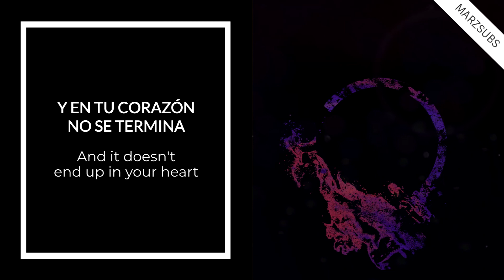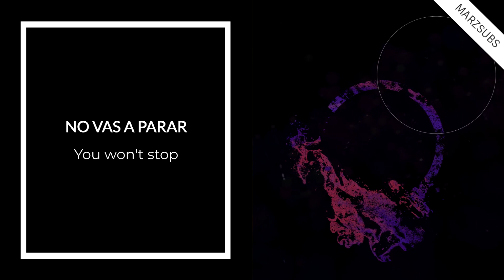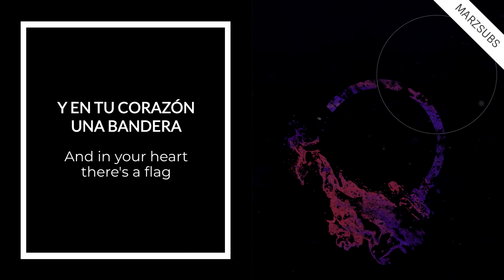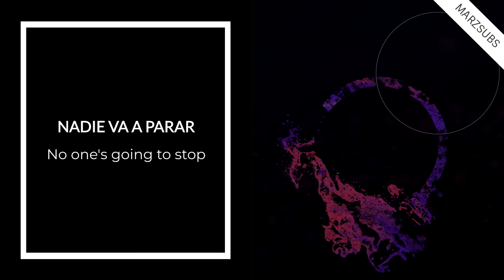Peces Raros - No Van A Parar // Lyrics - Letra